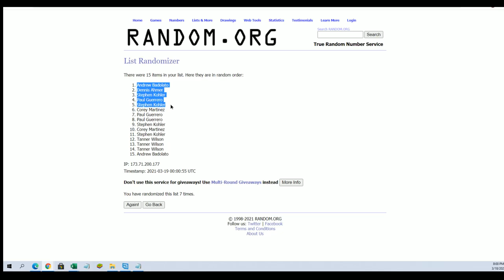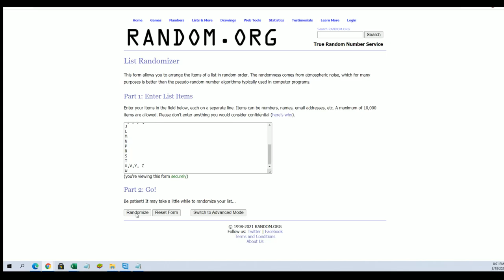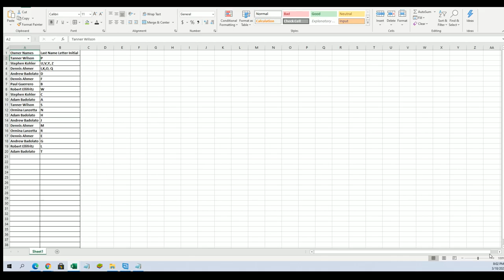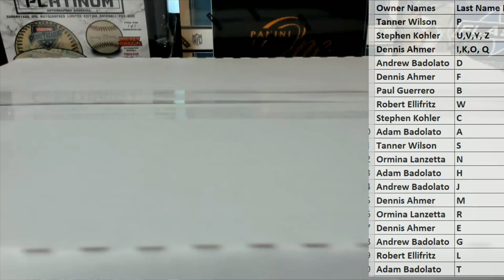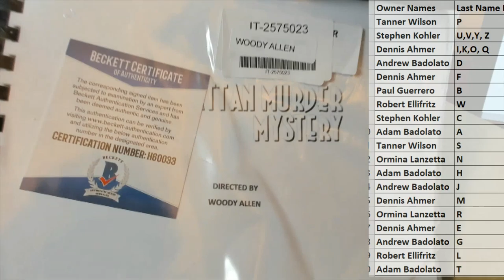FriendlyCollectibles Presents Movie Night, Autographed Movie Scripts ID MOVIENIGHT123